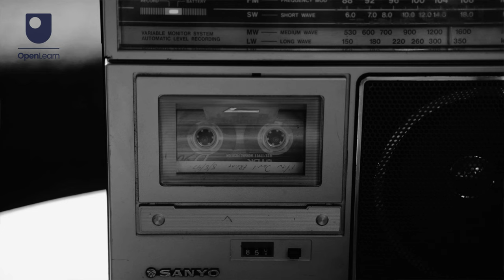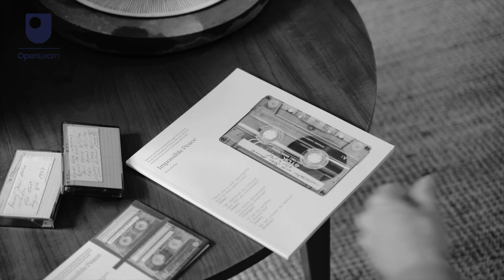Ceasefire anniversary in Northern Ireland: 30 years of an impossible peace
2024 marks the 30th anniversary of the ceasefire in Northern Ireland.

In this video trailer, Brian Rowan introduces a multimedia project in which he documents and commemorates the conversations surrounding the ceasefire announcements in Northern Ireland.

Brian Rowan is a former BBC correspondent in Belfast and an
author on the peace process, including ‘Political Purgatory’
and ‘Living with Ghosts’.

Study free Why riot? Community, choices, aspirations at the Open University

If you are contemplating using this Open University content, please visit the Copyright and Intellectual Property section of OpenLearn’s frequently asked questions